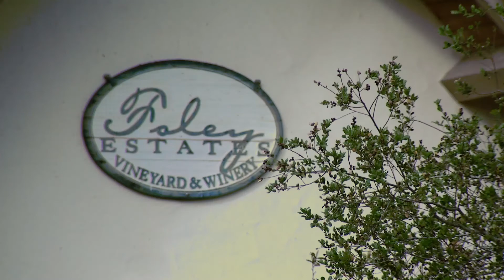Iridium NEXT Sixth Launch Highlights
On May 22, Iridium successfully launched five Iridium NEXT satellites into orbit from Vandenberg Air Force Base in California in a unique rideshare mission. Shortly after deployment, Iridium confirmed successful communication with all five new satellites, formally bringing the total number of Iridium NEXT satellites in orbit to 55.  This leaves just two more launches of 10 satellites each to complete this ambitious launch program.

Here are some of the highlights and memorable moments of this exciting day.